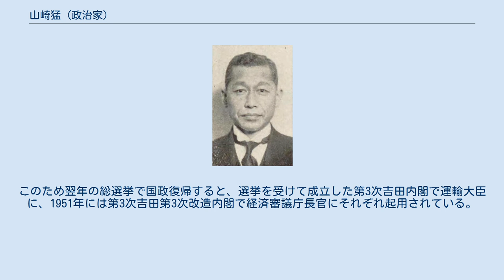山崎猛 (政治家)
茨城県選出の衆議院議員_(帝国議会)
山崎 猛（やまざき たけし、1886年（明治19年）6月15日 - 1957年（昭和32年）12月27日）は、日本の政治家。
 衆議院議長（第38代）・運輸大臣などを務めた。
旧制第一高等学校を中退した後、代用教員から徳富蘇峰の招きで京城日報の記者に。
更に大連へ移って満州日報社長を務める。
 1920年の総選挙で立憲政友会公認で総選挙に出馬し初当選、以後衆院議員を10期務め廣田内閣では農林政務次官に就任。
戦後の1946年には、旧憲法下では最後の衆議院議長を務めている。
この間1923年から1年間水戸市長も兼任している。
 戦後は日本自由党を経て1948年に民主自由党幹事長となるが、芦田内閣が昭和電工事件から総辞職するとGHQ民政局の打診を受けて山口喜久一郎・星島二郎など党反主流派から首相就任を求められる。
しかし松野鶴平の意を受けた政友会時代からの同僚議員だった益谷秀次や林譲治から説得を受ける格好で自ら議員を辞職、首相就任を固辞する格好になった（山崎首班工作事件）。
このため翌年の総選挙で国政復帰すると、選挙を受けて成立した第3次吉田内閣で運輸大臣に、1951年には第3次吉田第3次改造内閣で経済審議庁長官にそれぞれ起用されている。
 趣味は読書、美術。